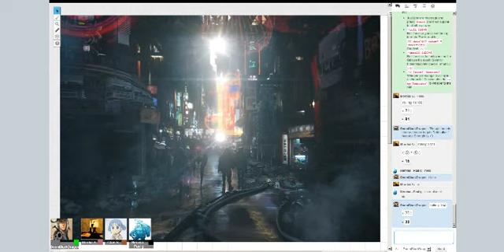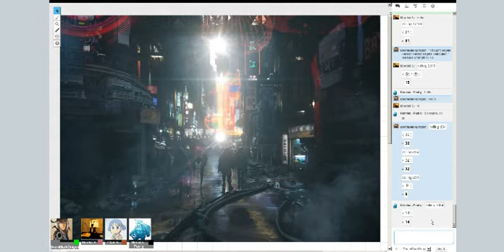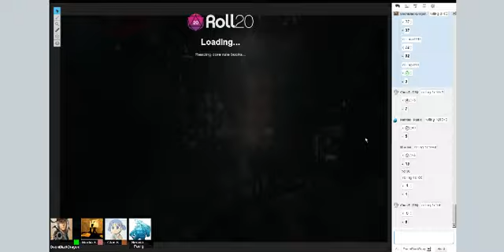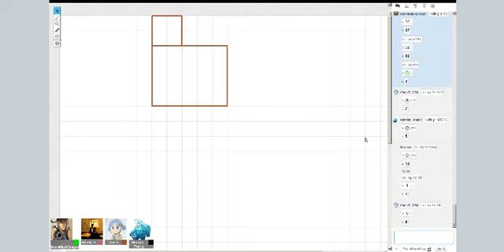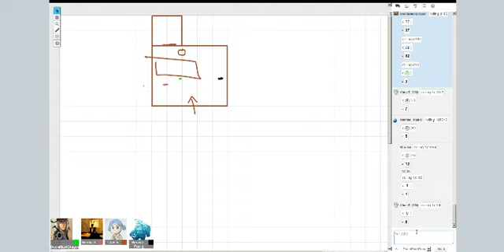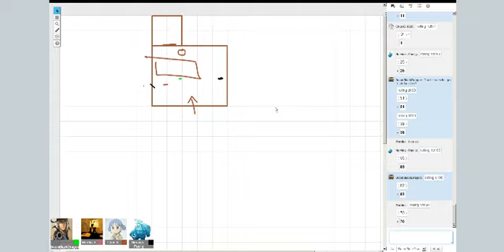Let's Play Roll 20 Week 2 of Dark Heresy part 1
GM was sick this week. Still he was a trooper and went through it for us.